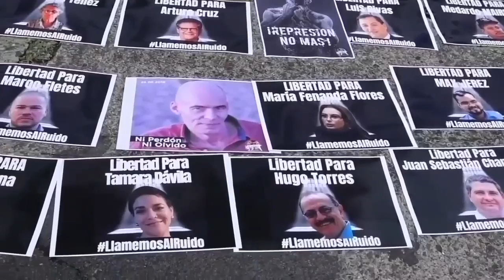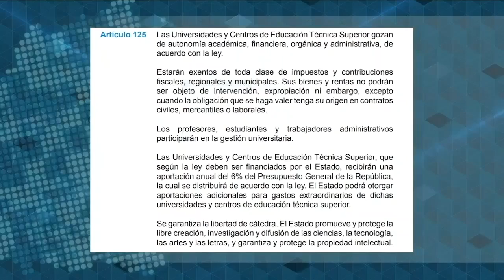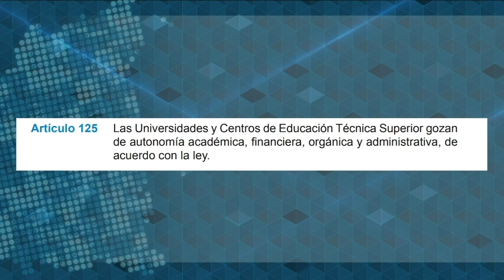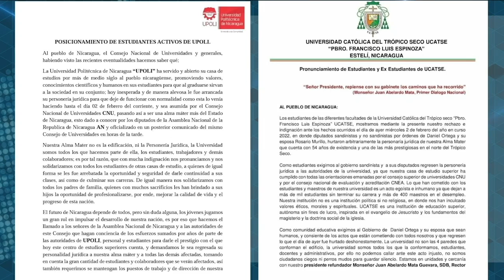Estudiantes: cierre de universidades es parte de la estrategia de control del régimen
Estudiantes y expertos en educación,  aseguraron que el cierre de universidades son parte de la estrategia de control del régimen de Daniel Ortega y Rosario Murillo.
La dictadura sandinista cerró siete universidades privadas y asociaciones ligadas a otras, en las últimas dos semanas, dejando en incertidumbre a los estudiantes de estas casas de estudio.